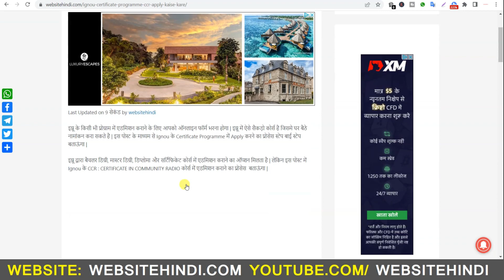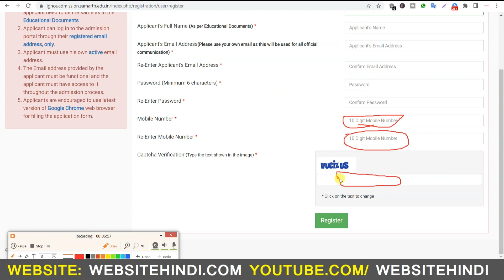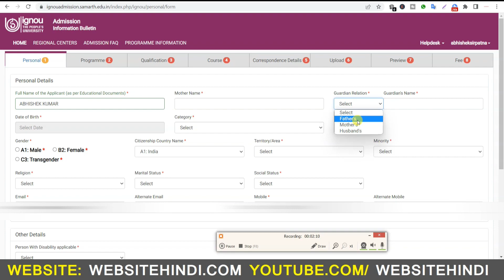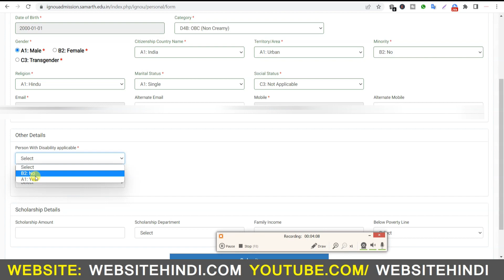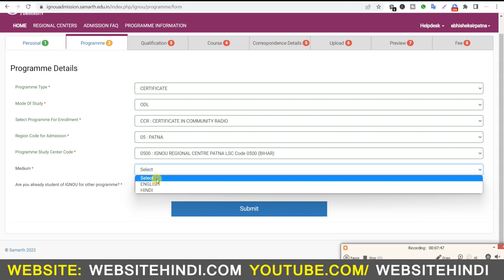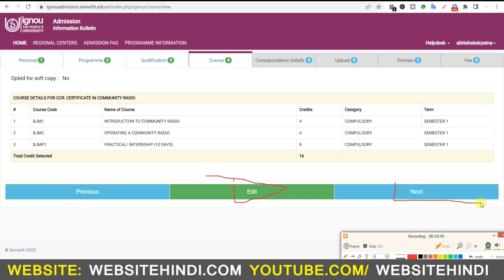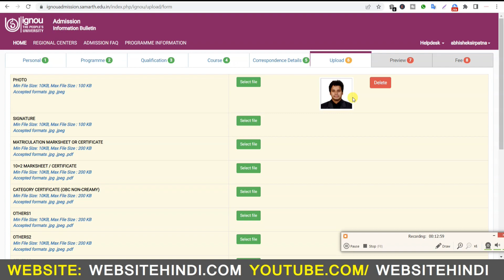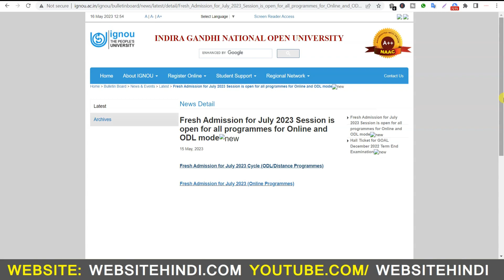ignou BA, BSC, MA Programme Admission Apply Kaise Kare || CCR (CERTIFICATE IN COMMUNITY RADIO)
ignou Certificate Programme Admission Apply Kaise Kare || CCR (CERTIFICATE IN COMMUNITY RADIO)

👉Your Query
ignou Certificate Programme Admission Apply Kaise Kare
CCR
CERTIFICATE IN COMMUNITY RADIO
ignou certificate programme me admisison kaise kare
ignou 6 month program me registration kaise kare